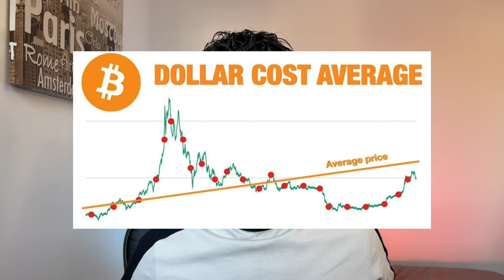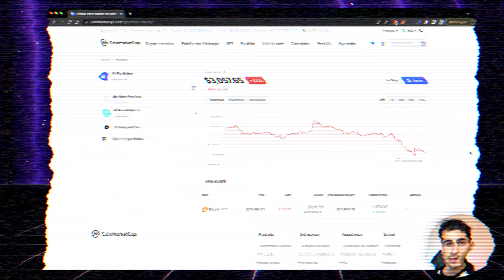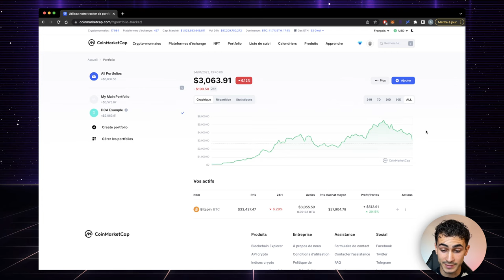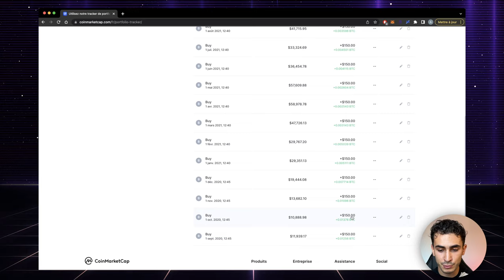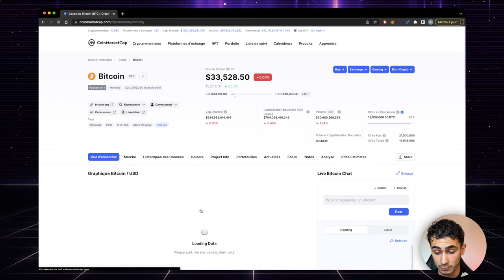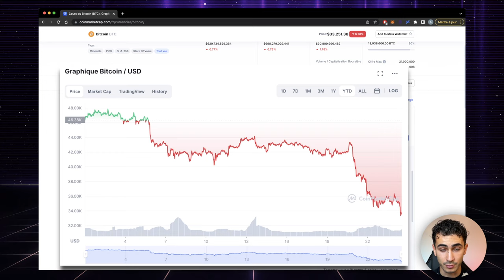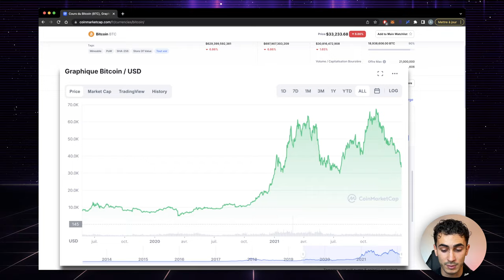Le DCA : meilleure stratégie d'investissement en Bitcoin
ℹ️ Investir dans les cryptos (surtout quand on est débutant) peut se révéler être un énorme casse-tête. Il est difficile de savoir quand investir et quelle somme mettre. Mais heureusement, il existe une méthode simple à appliquer qui permet d'être gagnant à presque 100%, mais à condition de faire quelques concessions… Bref, dans cette vidéo, on vous présente le DCA !

▬▬▬▬▬▬▬▬▬▬▬▬▬▬ QUI SOMMES-NOUS ? ▬▬▬▬▬▬▬▬▬▬▬▬▬▬

▬▬▬▬▬▬▬▬▬▬▬▬▬▬▬▬ SOMMAIRE ▬▬▬▬▬▬▬▬▬▬▬▬▬▬▬▬

00:00 Point sur le marché cryptos
01:58 Qu'est-ce que le DCA ?
04:58 Exemple de DCA sur le Bitcoin
09:14 Les inconvénients du DCA
11:46 Mettre en place un DCA

▬▬▬▬▬▬▬▬▬▬▬▬▬▬▬▬ NOUS SUIVRE ▬▬▬▬▬▬▬▬▬▬▬▬▬▬▬▬

▬▬▬▬▬▬▬▬▬▬▬▬▬ INFOS SUPPLEMENTAIRES ▬▬▬▬▬▬▬▬▬▬▬▬▬